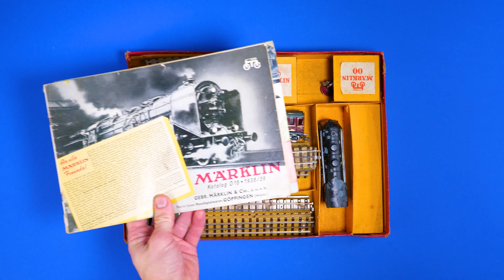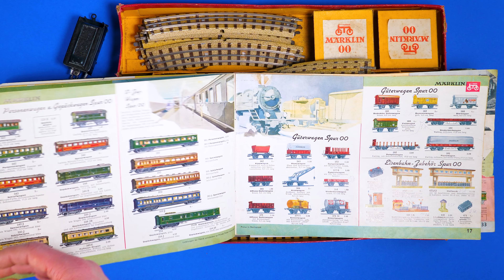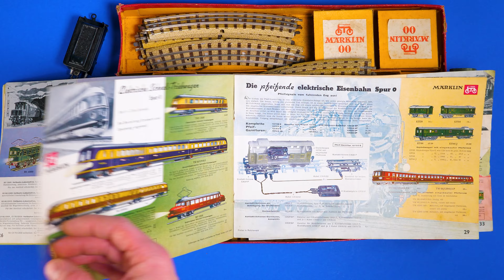OLD TRAINS / UNBOXING / MÄRKLIN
In this Video we open a very old Box that contains some very old Trains from a german Company called MÄRKLIN. We build a little railway track and show the locomotive and wagons.

At the end we open the very old catalogue that was in the box that shows the modells that were availible at this time, 1938/1939